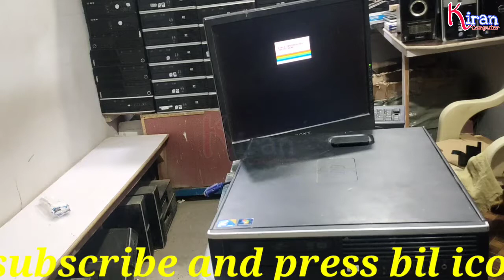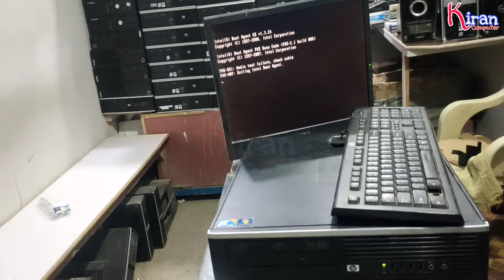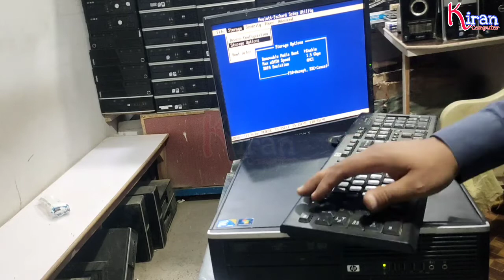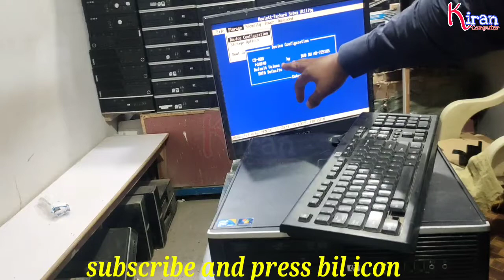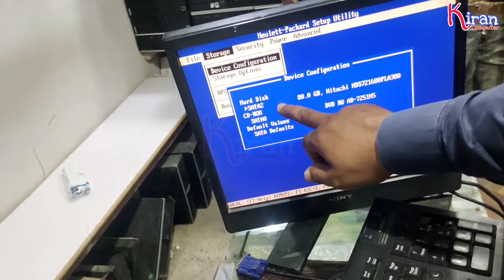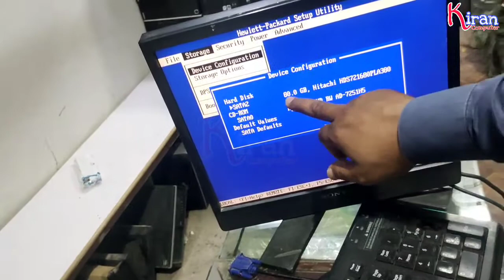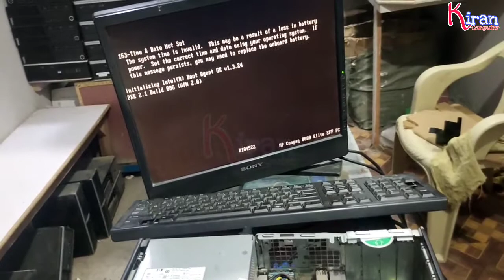Disk Repair Dead /No Detected 100% Solution#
#[SOLVED] A disk read error occurred press Ctrl Alt Del to restart | Computer not booting#Reboot and select proper boot device FIX With Proof How to Open BIOS#Incredible EAGLES and HAWK Attacks | Eagle vs Deer, Goat, Fox, Monkey and other Animals#Upgrading From Windows 1.0 to Windows 8 On Actual Hardware